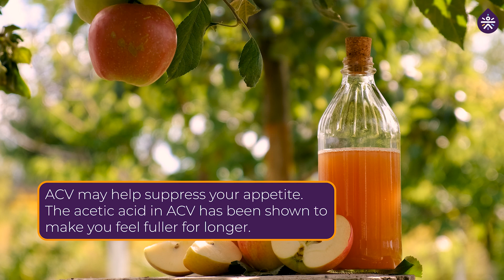మిథ్: ప్రతి ఊబకాయులకూ మధుమేహం వస్తుంది | MYTH: ALL Overweight People Get Diabetes!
ఊబకాయం ఉన్న ప్రతి వ్యక్తికీ మధుమేహం తప్పక వస్తుందని మీరు నమ్ముతారా? ఈ వీడియోలో ఆ మిథ్‌ని బస్టు చేసి, మధుమేహానికి దారితీసే వాస్తవ కారణాలను వివరించబోతున్నాం. ఊబకాయం మీ మధుమేహ ప్రమాదాన్ని పెంచవచ్చునని నిజం, కానీ మధుమేహం రావడానికి జెనెటిక్స్, జీవనశైలి, ఇతర ఆరోగ్య కారకాలూ ప్రధాన పాత్ర వహిస్తాయి. అదేవిధంగా, బరువు తగ్గడంలో యాపిల్ సిడర్ వెనిగర్ ఎలాంటి సహాయం చేస్తుందో తెలుసుకోండి. దీనిలో ఉన్న ఆమ్లాలు జీర్ణవ్యవస్థను మెరుగుపరిచి, ఫ్యాట్ ని తగినంతగా కరిగించడంలో సహాయపడతాయి.

Do you believe that every overweight person will inevitably develop diabetes? In this video, we bust that myth and explain the real factors that contribute to diabetes. While being overweight can increase your risk, diabetes is influenced by other factors such as genetics, lifestyle, and overall health. Also, find out how Apple Cider Vinegar can aid in weight loss! Its acidic properties help improve digestion and burn fat efficiently, making it a helpful tool in your weight loss journey.